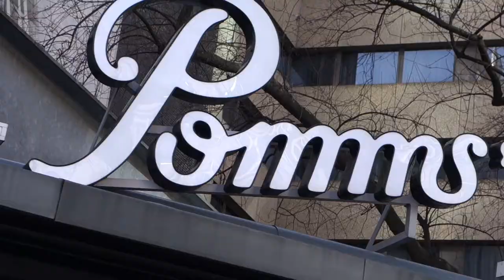Rotterdam City Moments #001 - Pinkheaded bachelorette and street organ music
Every now and then, we walk into the city without a plan. Just to roam and experience spontaneous moments. This is our first video of a series, that we would like to share with you: Rotterdam City Moments. City impressions in a handful of video shots.
This episode is filmed Saturday, March 7th 2015. A beautiful early spring weekend. A day full of sunshine, cycling people, a pink headed bachelorette and… typical Dutch street music.